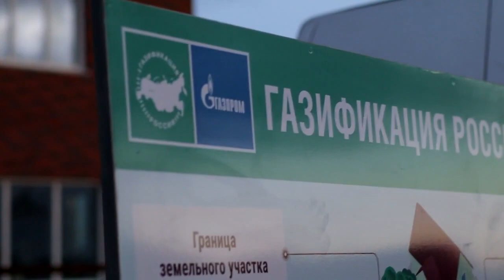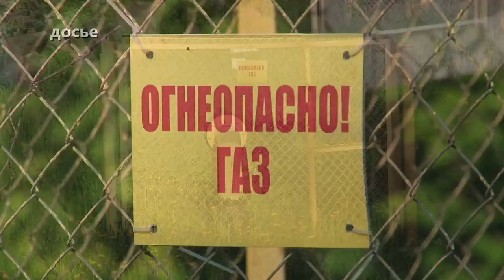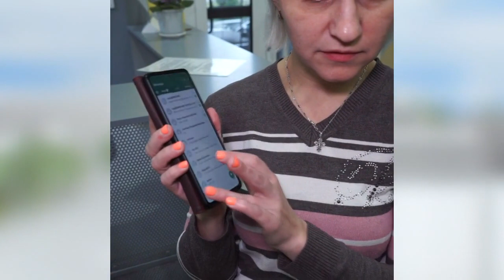Новости Кирова 24 10 2022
- Три претендента на пост главы администрации
- «Умная» остановка будет на Профсоюзной
- Набережную почистили от кустов
- Мобилизованных в Кировской области освободят от транспортного налога
- Мобильный офис газовой службы
- Музей «невидимый мир»
- День автомобилиста в Слободском